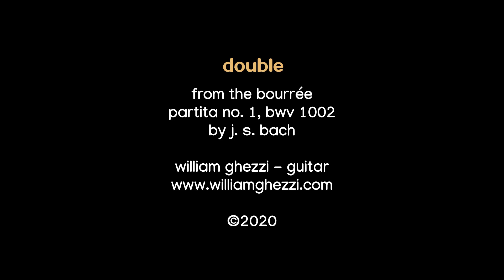Double (Bourrée) from Partita no. 1 by J.S. Bach - @WilliamGhezzi , Guitar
Double from the Bourrée, Partita No.1 by J.S. Bach, BWV 1002 originally for violin. Arranged and performed on guitar by William Ghezzi. Guitar by Bruno Boutin.